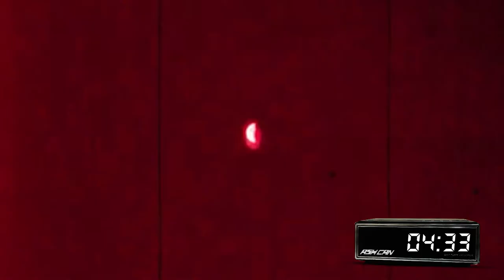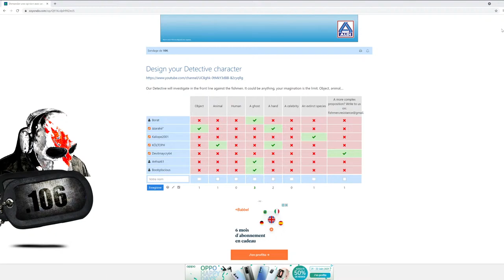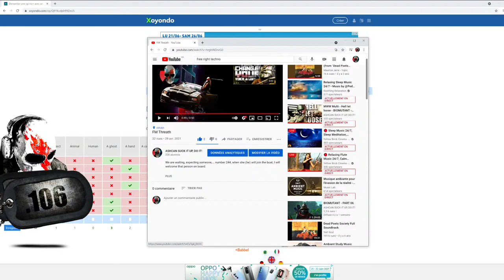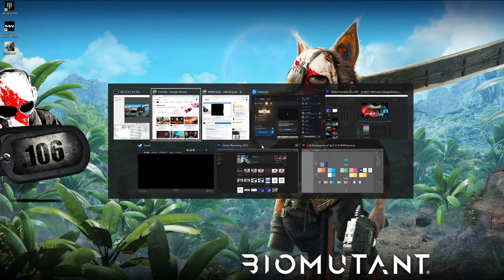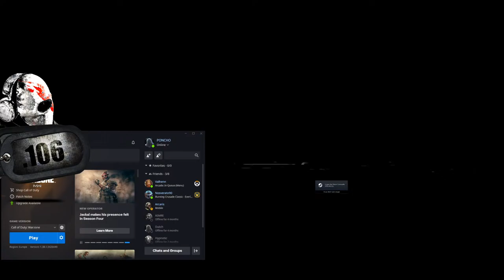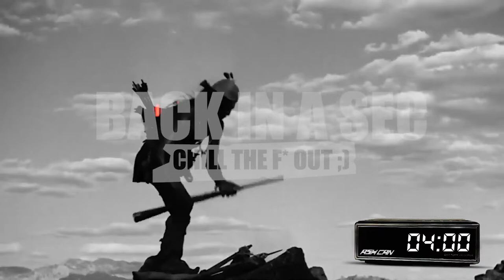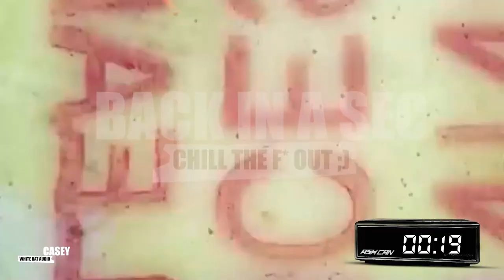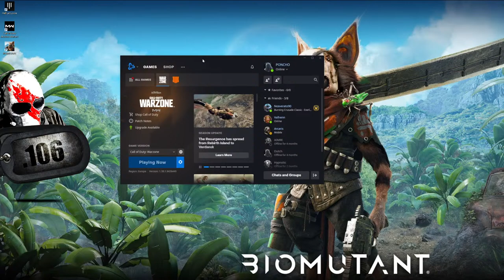MWW Multi - Hell let loose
Operation Bamboo FishStickFist arrived on 106's desk. When 244 will join the resistance, we will open t it and work it out with you guys.

This Channel politic:
   2021 is about supporting the research against dementia.

106 asked me to stop everything and wants to take over.

109 on his side wants to wait for the boat to be back in shape and
the different teams to calm down and rest after the recent intense events.

Mopsroll music.:
Track: Sour Candy - Lady Gaga & Blackpink